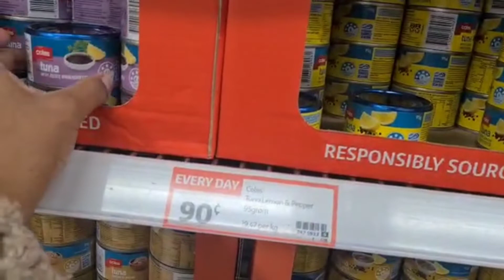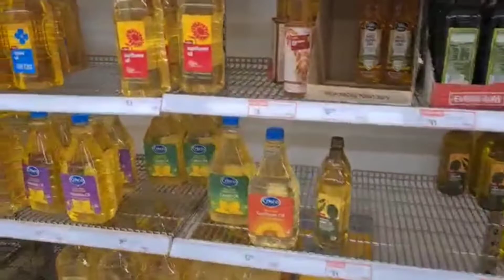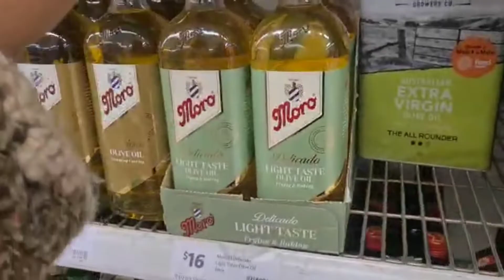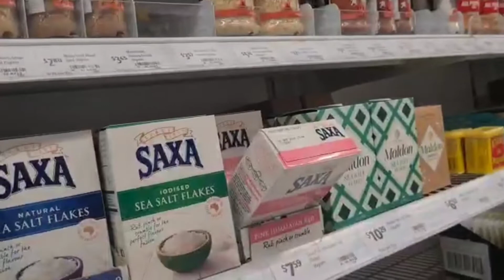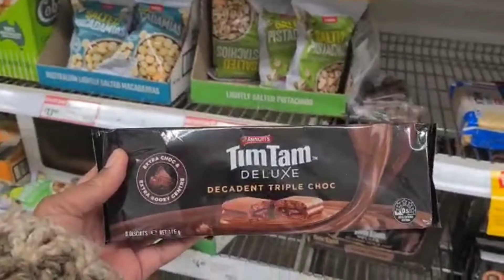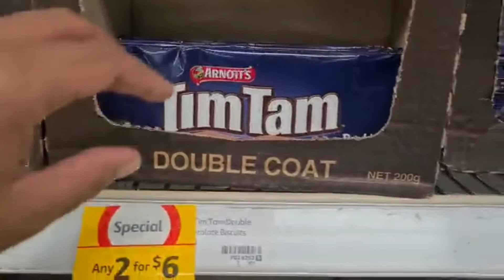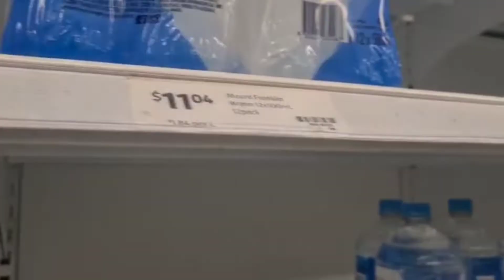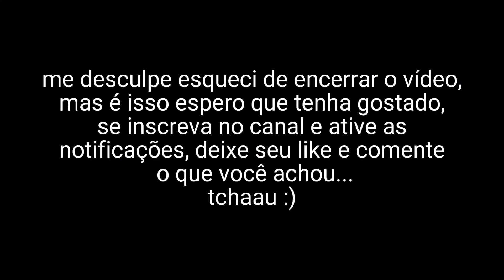Laura vai ao mercado e mostra o que é possível achar e quanto gastar! 🇧🇷🇭🇲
Não sei se vocês sabem, mas o dolar australiano tem um valor mais baixo que o americano, mesmo assim nosso salario mínimo é o maior do mundo. O custo de vida também é alto, mas se você é como eu, prefere cozinhar, do que comer fora, vai ver ir mercado é vantajoso. Assista o vídeo até o final. Um abraço.
Laura na Austrália!

Se você também sonha em morar fora e já pensou na Austrália como destino, aqui neste canal e nas redes sociais posto diariamente tudo sobre o país, e também dou dicas de como conseguir realizar seu sonho. O vídeo que acabou de assistir, é mais um de muitos que virão, então, fique ligado. Laura na Australia!